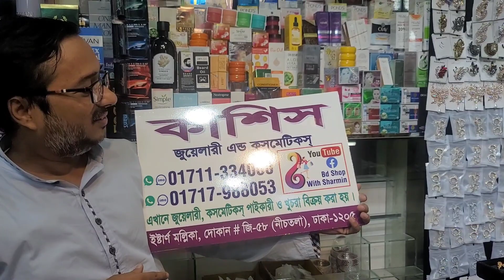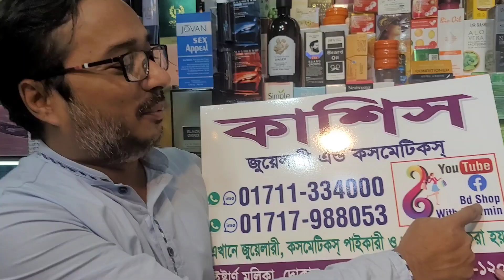মেছতা দুর করুন সহজেই